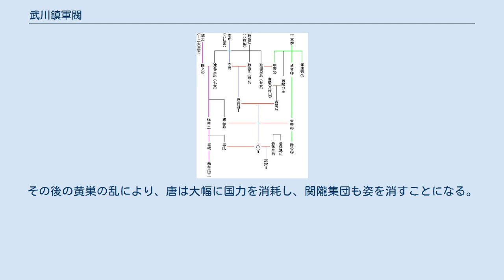武川鎮軍閥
武川鎮軍閥（ぶせんちんぐんばつ）は、中国南北朝時代の西魏・北周、および隋・唐の支配層を形成していた集団のことである。
関隴集団ともいう。
 最初に、この集団に着目したのは、清朝の考証学者である趙翼であった。
趙翼はその著『二十二史箚記』の巻15に「周隋唐皆出自武川」という項を立てて、この集団について正史に基づいて論証し、武川鎮は「王気」が聚まる所であると述べている。
 「関隴集団」の語を用いて、更にこの貴族集団に関して論証を推し進めたのは、陳寅恪であり、『唐代政治史述論稿』（1944年）等において詳述されている。
また、日本の谷川道雄も、『隋唐帝国形成史論』（1971年）等で論証している。
 武川鎮とは北魏前期の首都の平城を北の柔然から防衛する役割を持っていた6つの鎮のうちの一つのことである。
北魏では各国境に匈奴・鮮卑系の名族を移り住ませ（鎮民）、その上に鎮将を置き、彼らに当地の軍政を行わせ、防衛を行っていた。
他の地域の鎮は北魏の中央集権化が進むと共に廃止されるが、六鎮のみはそのまま残され、ここの鎮民たちは選民として特別待遇を受けていた。
 しかし北魏の漢化政策が進むにつれてこの六鎮の地位も下落し、孝文帝により洛陽に遷都されたことで、六鎮はほとんど流刑地同然になった。
この待遇に対し六鎮では不満を抱く者たちが続出し、六鎮の乱が起こると北魏は大混乱に陥る。
 六鎮の乱は爾朱栄により収められるが、北魏の混乱はそれだけでは終わらずに軍閥の割拠状態となる。
この戦乱を勝ち抜いたのが、六鎮の一つ懐朔鎮出身の高歓と武川鎮出身の宇文泰である。
高歓と宇文泰はそれぞれ皇帝を擁立し、北魏は高歓の東魏と宇文泰の西魏に分裂する。
宇文泰は武川鎮出身の者たちを集めて軍団を作り、西魏の支配集団を武川鎮出身の者で固めた。
西魏の支配地は現在の陝西省と甘粛省であったので、このことから武川鎮軍閥のことを関隴集団（関隴貴族集団）とも呼んでいる。
関は関中（陝西省）のことで、隴は隴西（甘粛省南東部）のことである。
 宇文泰は東魏に対抗するために府兵制を創始し、その軍を編成して十二大将軍・八柱国をその指揮官とした。
大将軍・柱国には武川鎮出身者を就け、これが西魏とそれを受け継いだ北周の支配者集団となる。
その人員については後述の#柱国・大将軍を参照。
 北周の武帝は北斉を滅ぼして華北を統一するが、念願の南北統一を前にして病死する。
その後を継いだ宣帝は奇矯な人物であり、即位後すぐに幼子の静帝に位を譲り、宣帝自身は太上皇として、好き勝手な放逸に耽るようになった。
宣帝の皇后の父で十二大将軍である楊堅（後の隋の文帝）が衆望を集めるようになる。
 楊堅は幼主の静帝より禅譲を受けて隋を建て、589年に南朝陳を滅ぼして中国を統一する。
革命が起きたとはいえ、隋の支配者集団は変わらずに関隴系であり、楊堅の皇后独孤伽羅は八柱国の独孤信の娘（七女）である。
これ以外にも関隴集団内では複雑な姻戚関係が結ばれており、互いの間での関係を密にすることでより力を高めていた。
 隋は楊玄感の反乱を機に全国で大反乱が起き、その中で八柱国の李弼の曾孫である李密、同じく八柱国の李虎の孫である李淵も反乱に参加する。
李淵は八柱国の家系であるというだけではなく、独孤信の娘（四女）を母としており、いわば関隴系の中で最上級の血縁を持っていた。
このことにより、関隴貴族集団の強い後援を受けられたことが、李淵が簡単に大興城（長安）を奪取し、最終的に争覇戦で勝利した理由の一つだと見られている。
 隋が滅び唐が建国されたが、支配者集団は変わらずに関隴系であり続け、初唐の主要な地位を持った者たちには関隴系の者が多数を占めている。
 政権を握った関隴貴族集団は、自らの地位を確固たるものとするために貴族制の再編に取り組む。
当時は南北朝時代から引き継いで、家格の上下による人間の上下の思想が強く残っており、当時もっとも家格が高いとされていたのが、山東の崔氏・盧氏・李氏・鄭氏の4姓であった。
 高祖李淵の後を継いだ太宗は、貴族の家格を九等に分ける『氏族志』の編纂を命じ、一等に唐の皇族の李氏、二等に独孤氏・竇氏・長孫氏の外戚を就け、関隴系こそが最高の家格であると「公認」させた（実際には旧来からの家格意識は根強く残った）。
 この関隴貴族集団の支配体制が覆される契機となったのは、武則天による科挙出身者の登用である。
 太宗死後、関隴系の領袖といえる長孫無忌が高宗を擁して専権を振るい、反対者を排除していた。
武則天は高宗を自らの美貌で籠絡する...